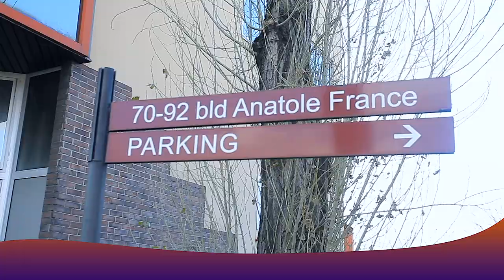NEW GAG : PRISON COQUETTE SASSA , LAVA LEADER , DECOR ILUNGA , MUTSHOPI